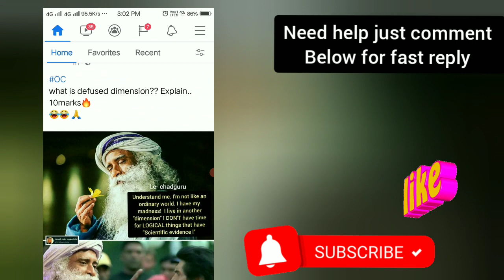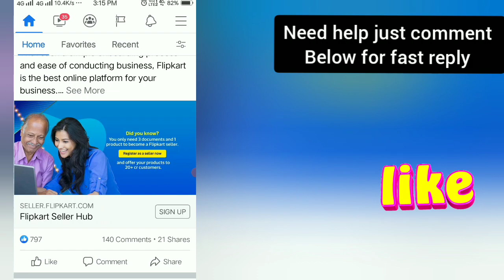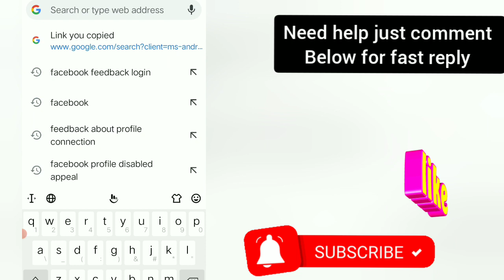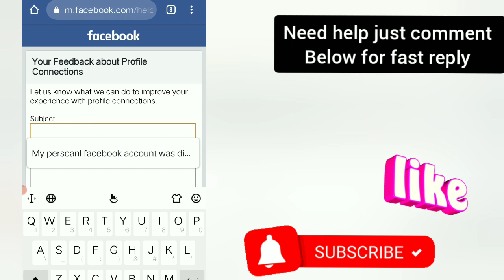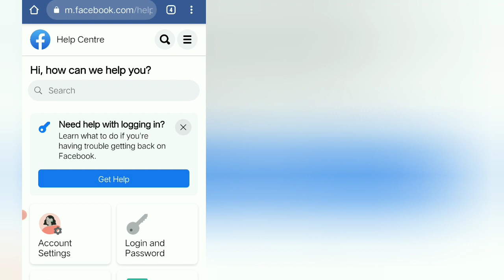How to Recover disabled Facebook Account 2021/disabled facebook account Recovery/Community standard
i this video i show you how to recover your disabled facebook account. fast easy and free.just watch video complete and recover your disabled video sucessfully.

latest update how to open disabled facebook account
this account will be disabled in 30 days
New/How to. open disabled facebook account
2021 Latest/how to. open disabled facebook account
big update how to. open disabled facebook account
account disabled
how to recover disabled facebook account community standards
community standards
go to. help center

Hi facebook team my account was disabled tried everything that fb asked me to provide still account was disabled.. I am. Frustrated i am totally depend on it..please restore my account as soon ass possible.

Name
dob
city
Id proof.

2.change dob of ur disabled fb account